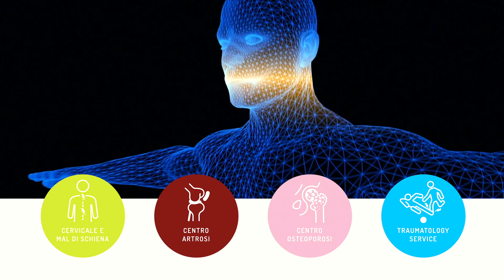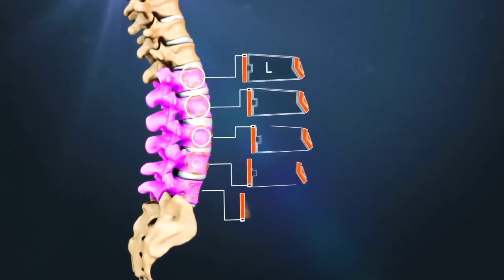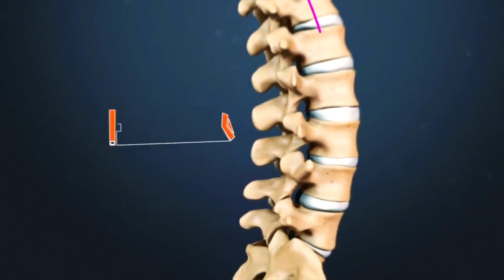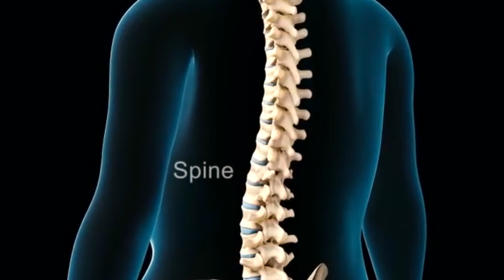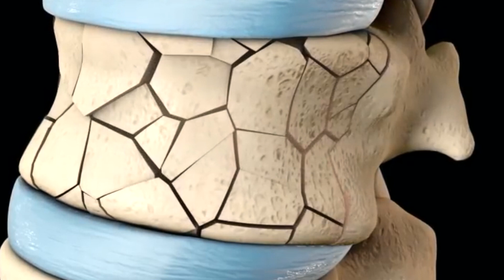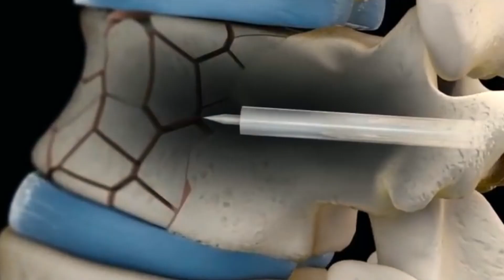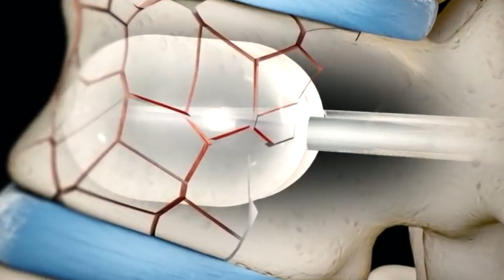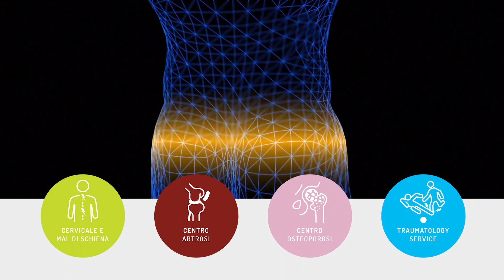Fisioradi Medical Center - Check-up Obiettivo Salute -18^Puntata -Dr. Pulidori - fratture vertebrali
CHI SIAMO.
Nella diciottesima puntata di Check-up Obiettivo Salute il Dottor Massimiliano Pulidori, Medico - Chirurgo Specialista in Neurochirurgia,
Specialista in Chirurgia Vertebrale, Specialista in Ossigeno-Ozono Terapia,
ci parla di osteoporosi e fratture delle vertebre.

Ascoltiamolo insieme